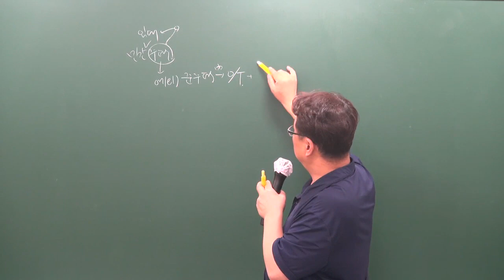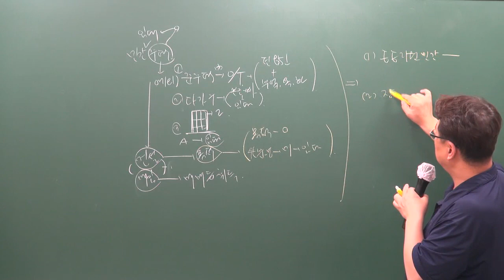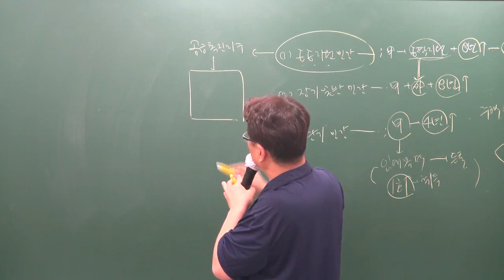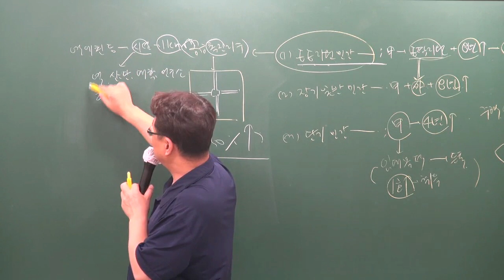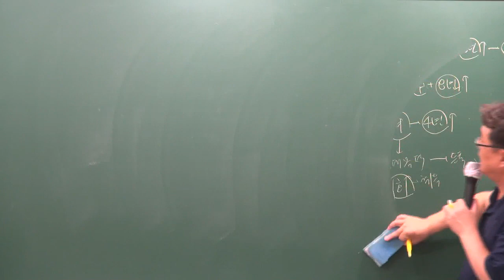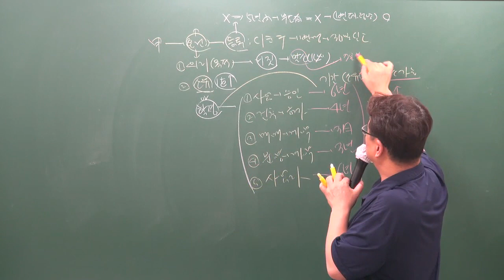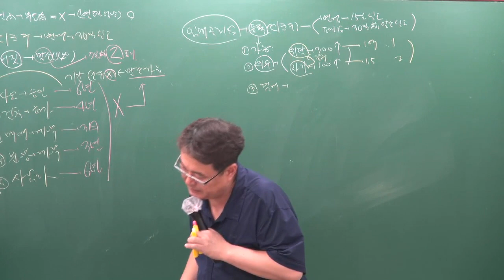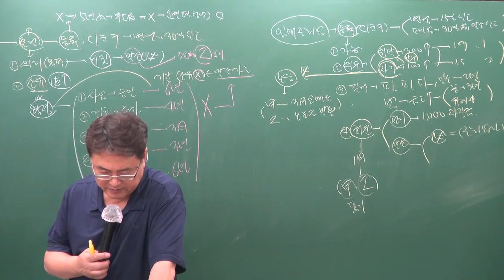[주전무] 2019년 주택관리사 관계법규 핵심반 8-25